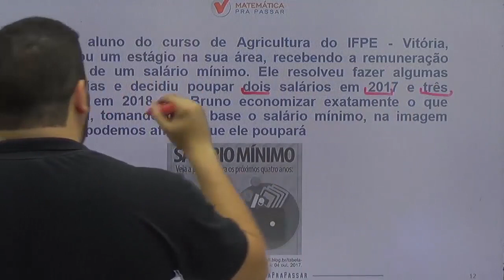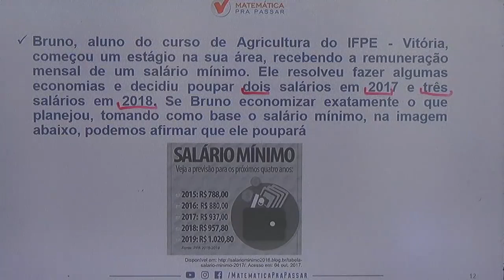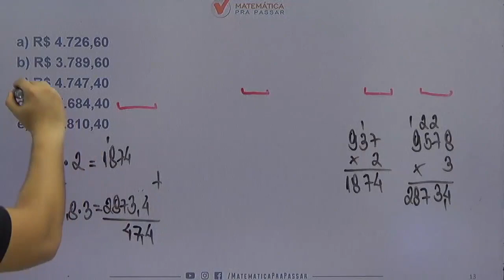Matemática para ENEM |Dica 111| Operações com números reais em 2 minutos